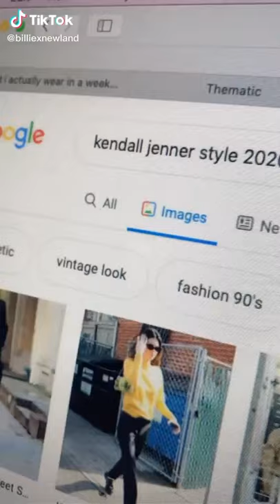Recreating Kendall Jenner's Outfits TikTok: billiexnewland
Recreating Kendall Jenner's Outfits
video by: billiexnewland (tiktok)